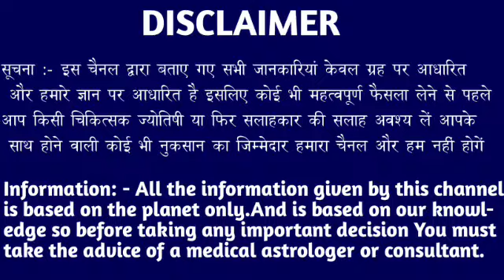कन्या राशि वालों 21, 22, 23 मार्च 10 बड़ी और भयंकर खुशखबरी लाया हूं देखें। Kanya Rashi